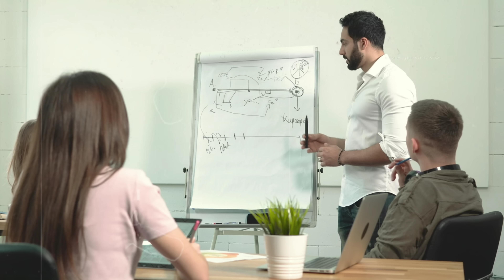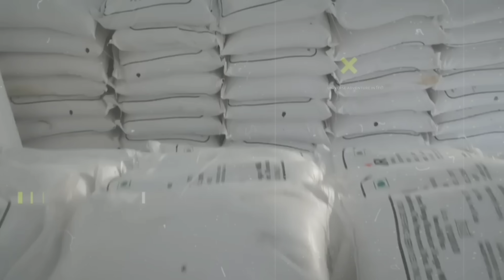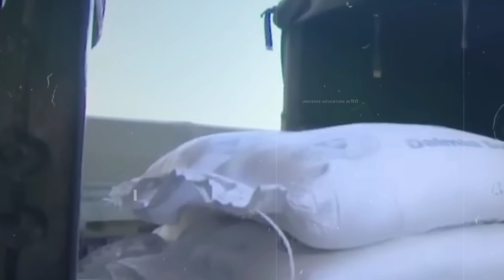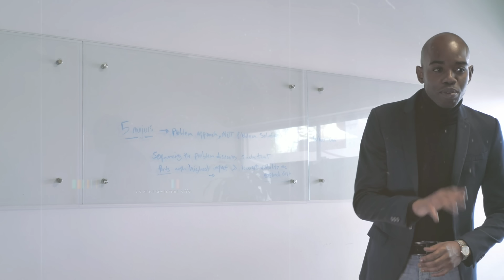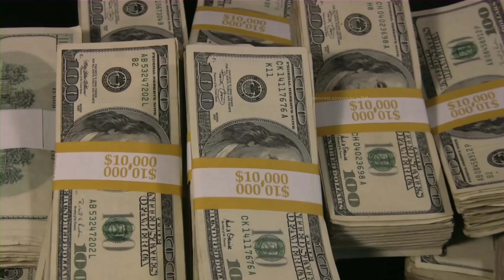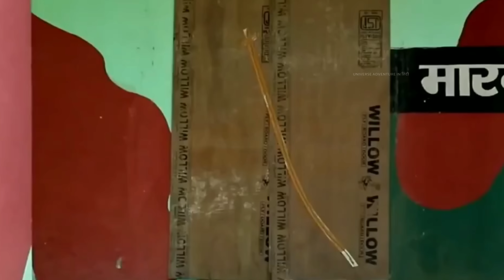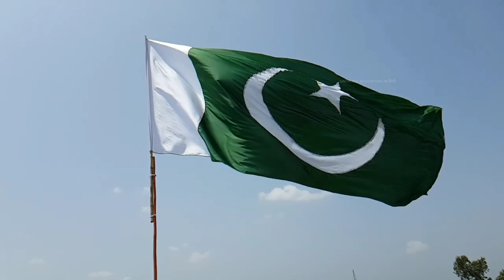कितनी गन्दी तरह बनता है Indian Army के लिए खाना।Indian Army Food Kitchen